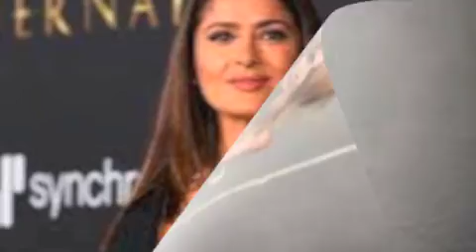SER IM-Allinstruments and vokal by=HAKOP-GALADJIAN